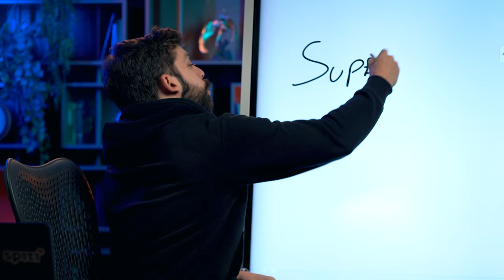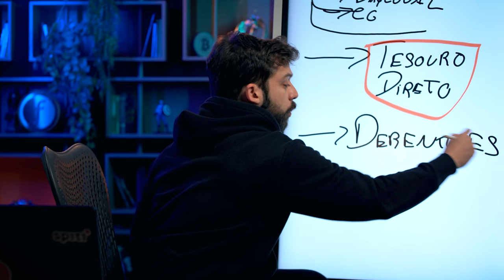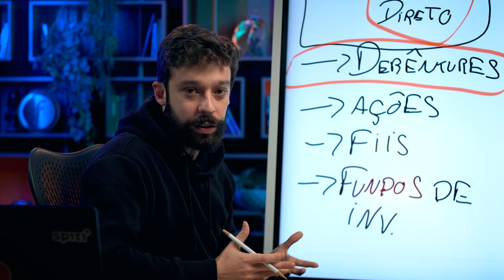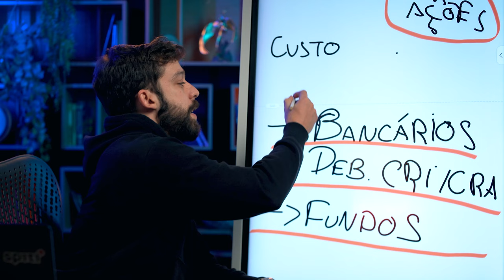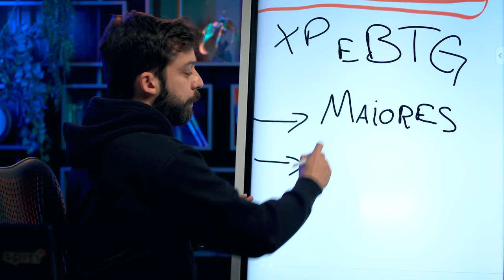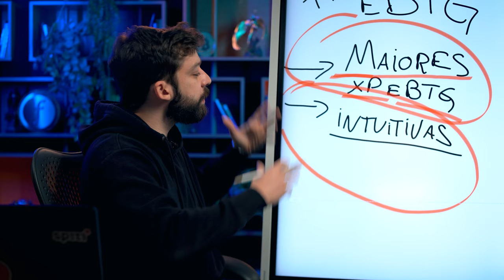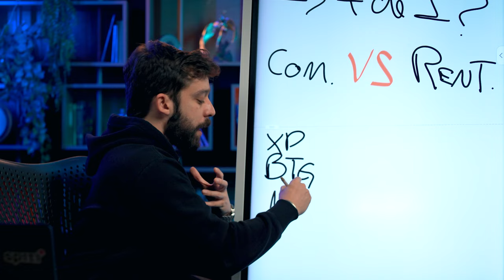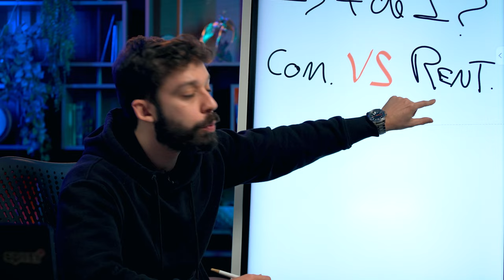QUAL É A MELHOR CORRETORA DE INVESTIMENTOS PARA INICIANTES?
Ok, você já sabe o que é renda fixa, para que serve a reserva de emergência, o que são ações, fundos imobiliários, mas… ainda tem a seguinte duvida:

– Onde colocar os seus investimentos?
– Onde investir o seu dinheiro?

É sobre isso que o Gui Cadonhotto vai falar, nesse vídeo. Você vai descobrir quais são as maiores corretoras, como elas funcionam e qual corretora escolher baseado no seu perfil de investidor.